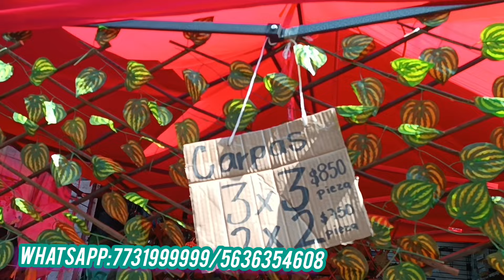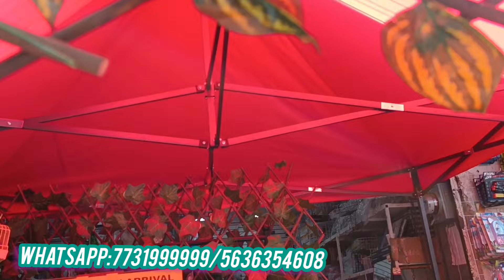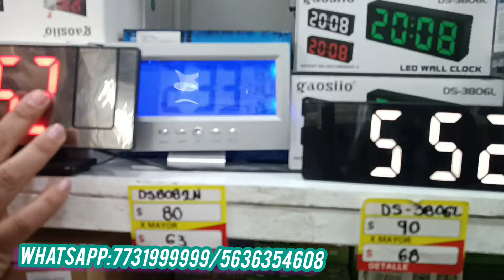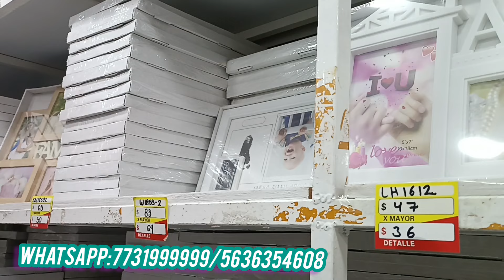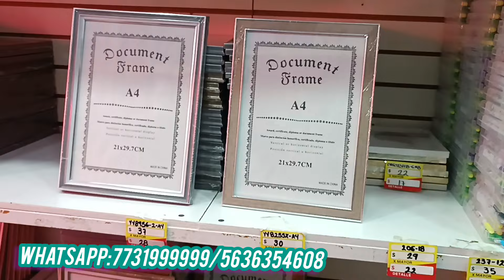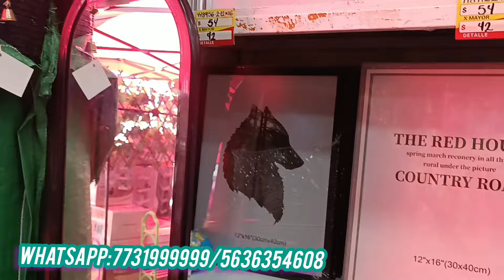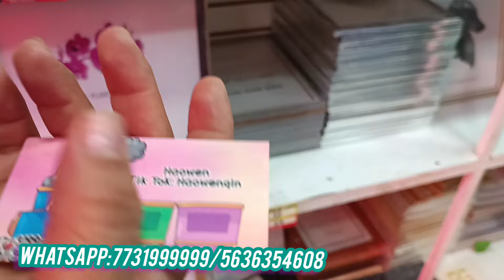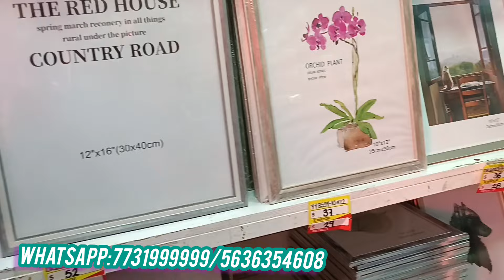Gran tienda del hogar,con artículos super novedosos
L a tienda sé encuentra en calle colombia #53 entre Colombia y Argentina
 sus números de WhatsApp es el 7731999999 y el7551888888

tienen un

su tiktok es haowen

mayoreo 3 iguales

método de pago transferencia y  efectivo

horario de 9:30 a 5:30 de lunes a sábado

hacen envíos sin mínimo de compra